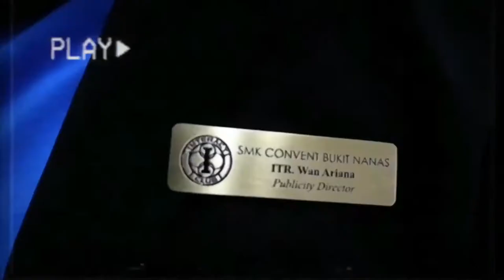Dear bods,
Term 20/21, you were good to us

 ❀F A Q :
Hi, besties ♡ We are interactors from the one and only Interact Club of Convent Bukit Nanas (ICCBN). We provide opportunities for young people to work together in a world fellowship dedicated to service and international understanding.